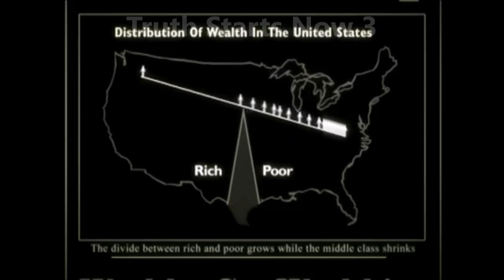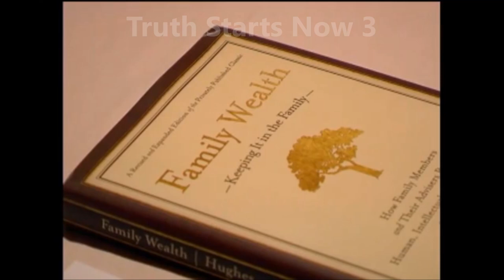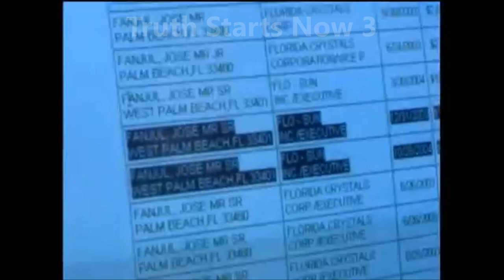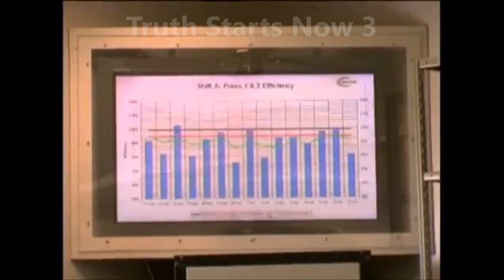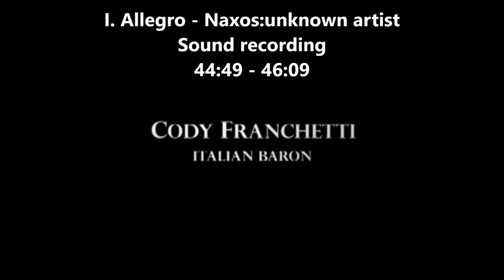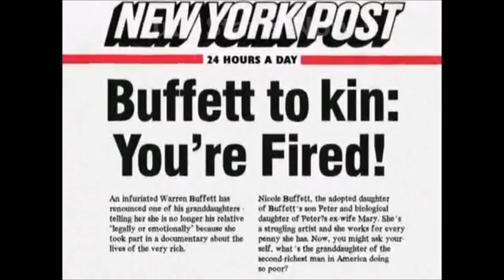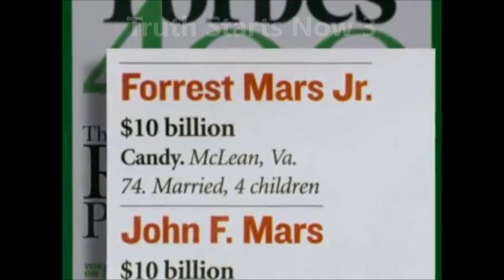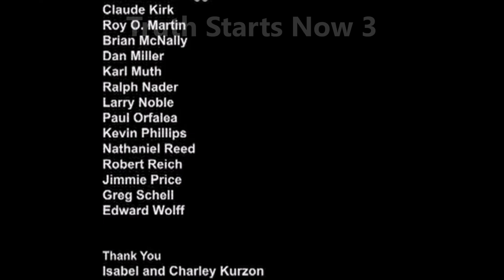The One Percent (Documentary)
This 80-minute documentary focuses on the growing "wealth gap" in America, as seen through the eyes of filmmaker Jamie Johnson, a 27-year-old heir to the Johnson & Johnson pharmaceutical fortune. Johnson, who cut his film teeth at NYU and made the Emmy®-nominated 2003 HBO documentary Born Rich, here sets his sights on exploring the political, moral and emotional rationale that enables a tiny percentage of Americans - the one percent - to control nearly half the wealth of the entire United States. The film Includes interviews with Nicole Buffett, Bill Gates Sr., Adnan Khashoggi, Milton Friedman, Robert Reich, Ralph Nader and other luminaries.